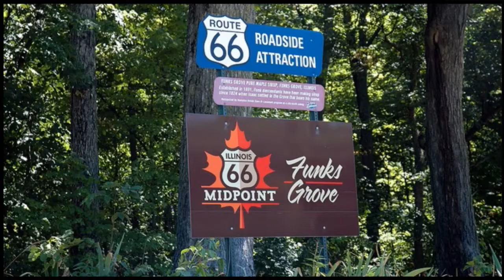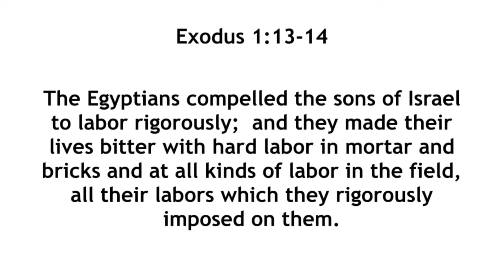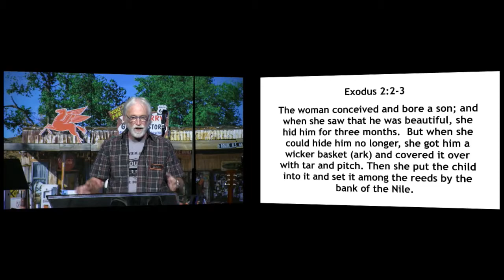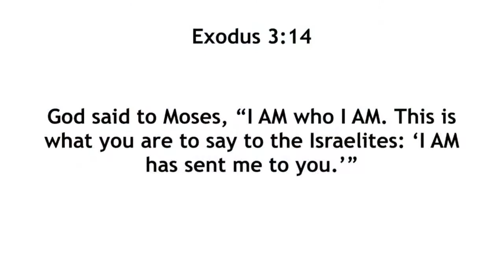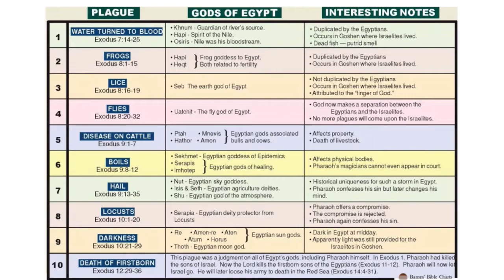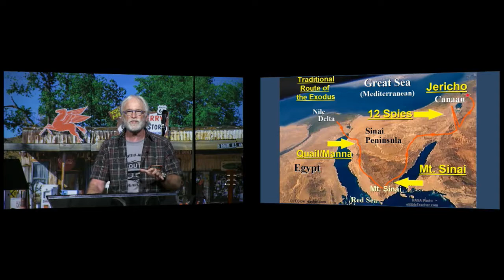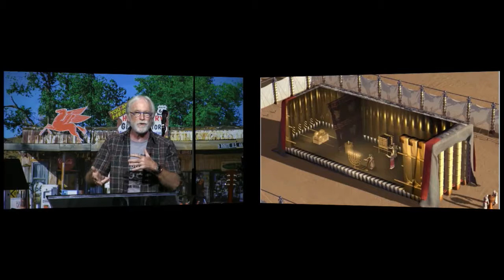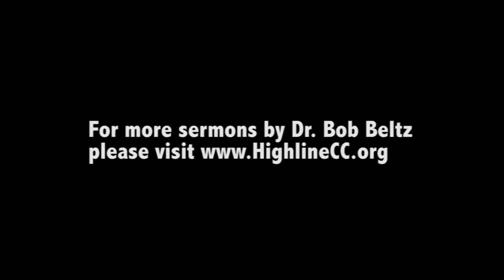Route 66 Session 03 - Exodus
In this session, Dr. Bob Beltz teaches through the book of Exodus.